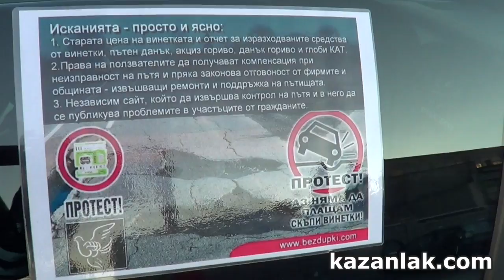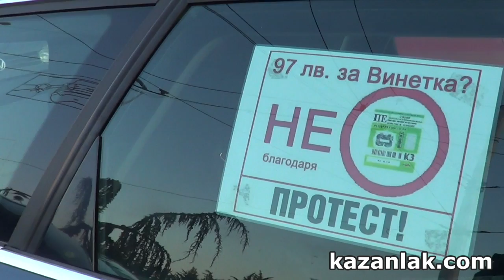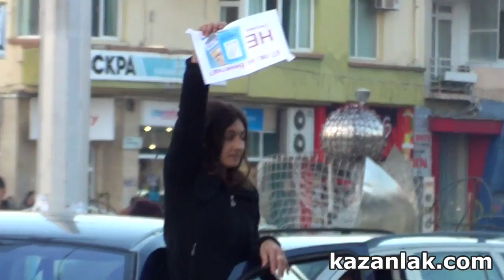Протест срещу увеличението на винетките